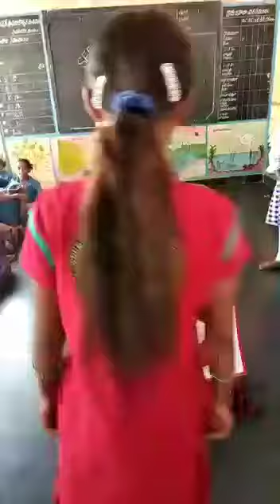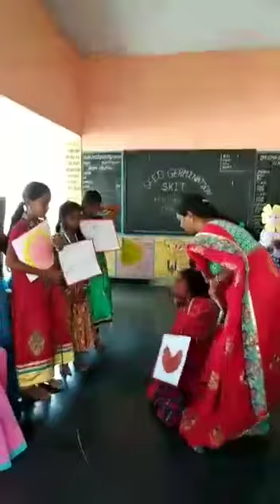PERAPURAM school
MPUPS